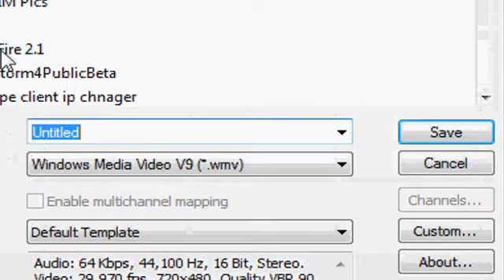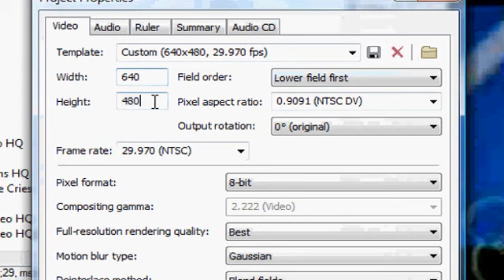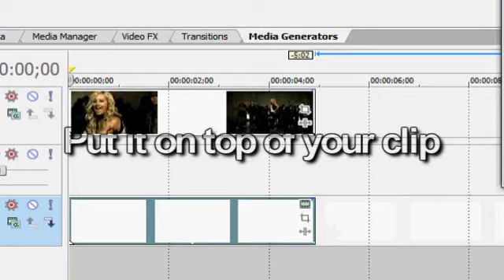Sony Vegas Tutorial | Episode 2 | Fullscreen,Coloring,HD&More.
Kk. So this took all day. Since I woke up [2:00PM] til now. without food. -.-
gosh you better comment! and if you use WMM request stuff you wanna
learn because i have WMM too! :D & request stuff for sony vegas too! xD
i need help on what you guys wanna learn haha. sooooo. uhmmm..idk.

TABLE OF CONTENTS ::
0:02 Downloading clips.
0:40 HQ/HD
1:05 Full screen
1:30 Coloring
2:22 Separating Audio from your clip
2:29 Box Border

Song: Eyes like fire
Band/Artist: Blue Foundation
Album: Twilight Soundtrack
Website for the video downloader